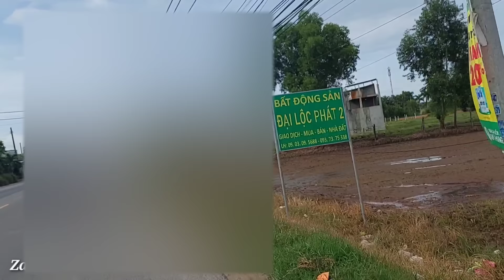Gấp " Nhà Chị Yến U44 Chính thức tháo Dỡ "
Thiện nguyện những mảnh đời bất hạnh những hoàn cảnh khó khăn hãy chung tay giúp đỡ người nghèo khó khăn mong cát MTQ giúp đỡ cho những mảnh đời bất hạnh! HUNGMANHTV cothonnuchoihoang bhachiyenthaovo sdt Zalo Viber 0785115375 - số tài khoản 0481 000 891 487 vietcombank tên tài khoản _ luu be manh. Chi nhánh Đồng Nai